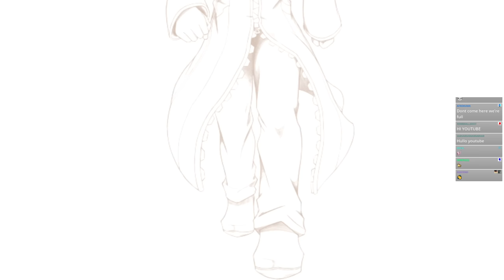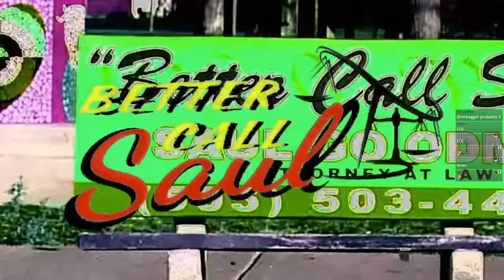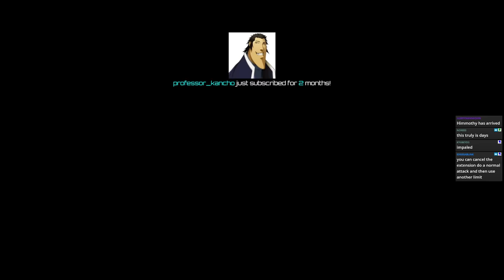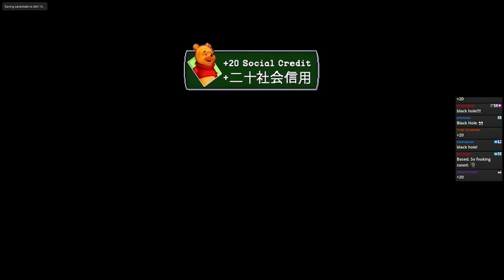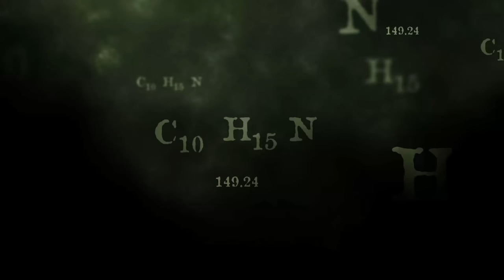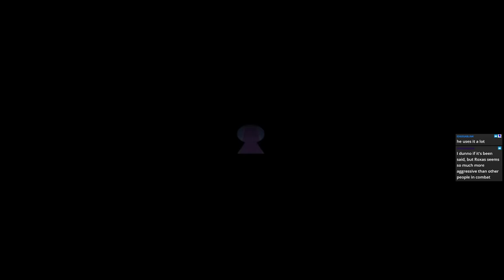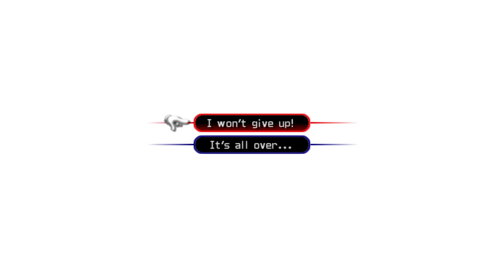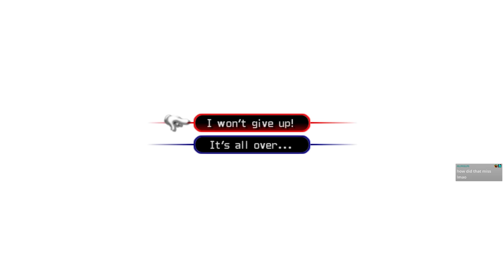Project: Nobody May Cry - Day 2